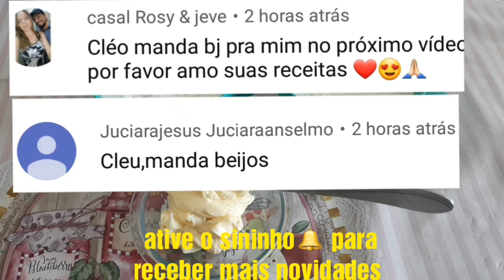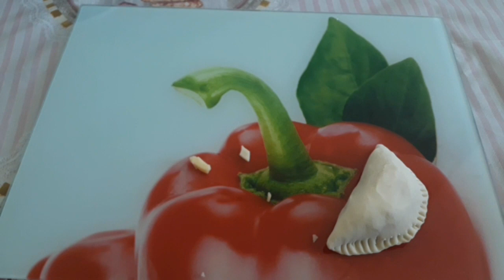Pastel de tapioca com 3 ingredientes, assado na boca do fogão , fácil rápido delicioso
INGREDIENTES:
2 XÍCARAS DE TAPIOCA
2 XÍCARAS DE FARINHA DE TRIGO
2 COLHERES DE SOPA DE MARGARINA
1 COLHER DE CHÁ DE SAL
RECHEIO AGOSTO
ÁGUA ATÉ DÁ O PONTO DA MASSA

 NOTIFICAÇÕES DE CADA VÍDEO QUE EU POSTAR
DEUS ABENÇOE A TODOS. BJS 💋💋💋